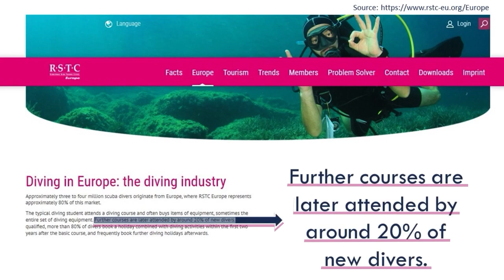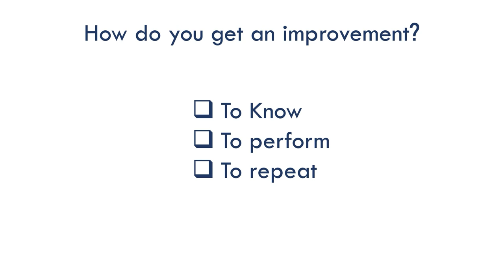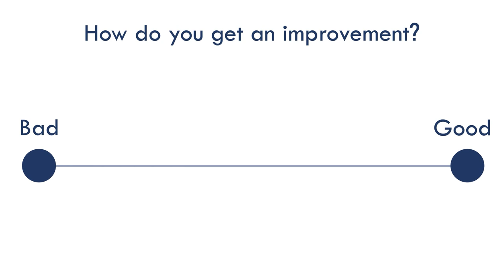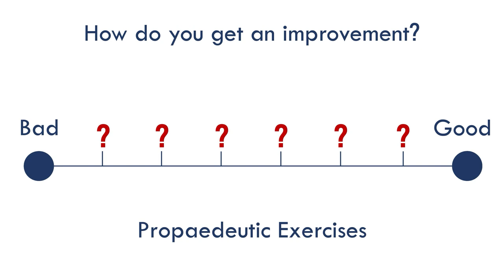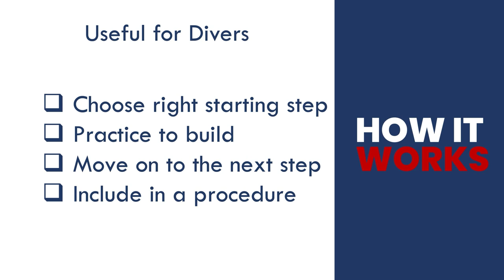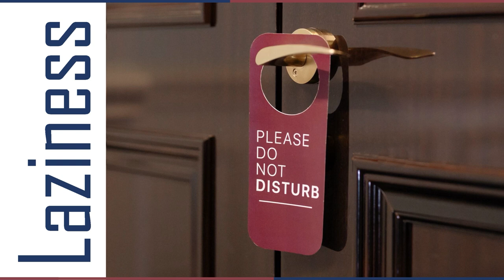Do divers have a chance?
Do divers know how to get an improvement and what can prevent it?

The "Purple video series" goal is to introduce divers to our main topic.
Video 4 of 7 of the "Purple video series".

Please note: This channel is for already certified divers only, and its content is not suitable and sufficient to qualify as a diver.